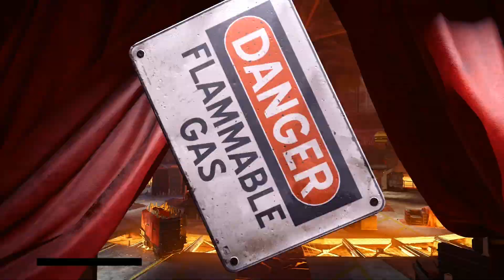"DAS KANN DOCH NICHT WAHR SEIN" | XDEFIANT | Gameplay German deutsch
Let´s Play XDefiant Gameplay PS5 deutsch